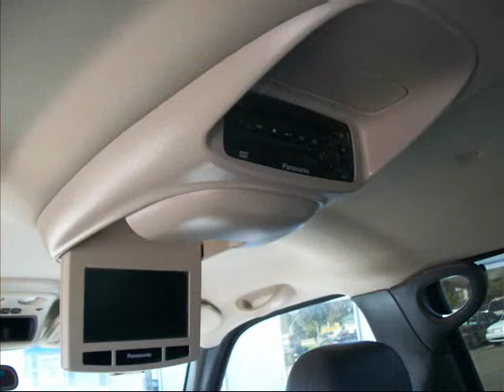04 Chevy Avalanche sold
to find out more